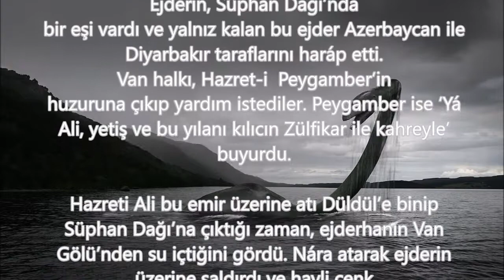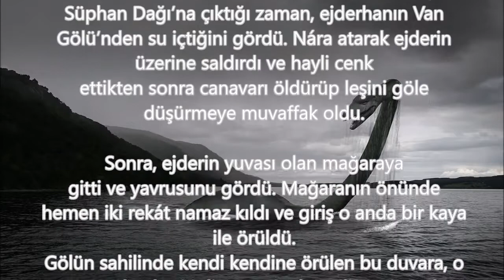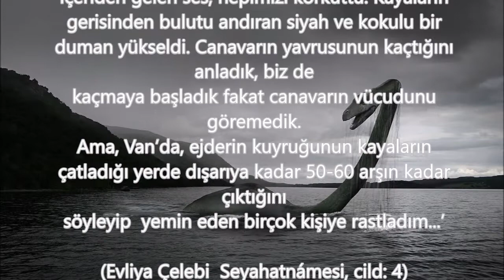Evliya Çelebi ve Van Gölü Canavarı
1655 yılında Van'a gelen Evliya Çelebi'nin Van Gölü Canavarı'yla ilgili anlattıkları...